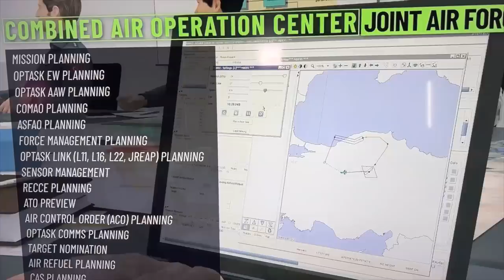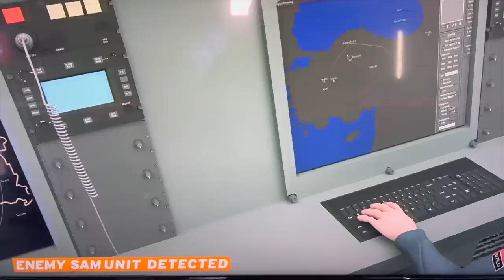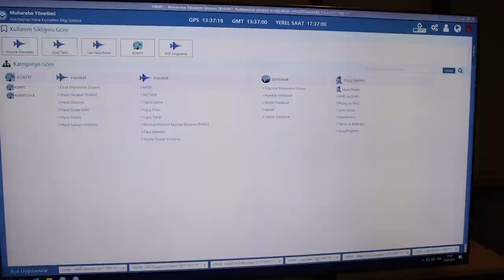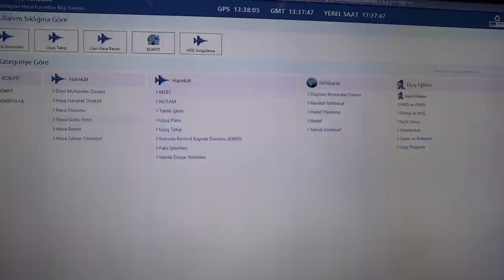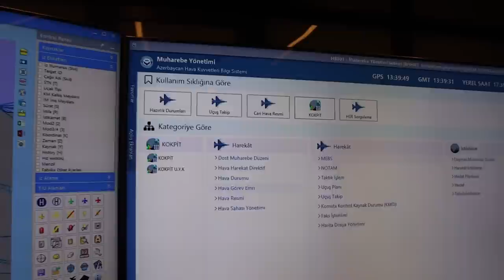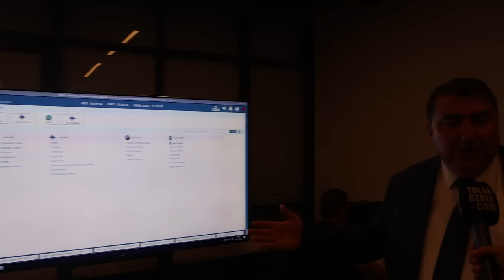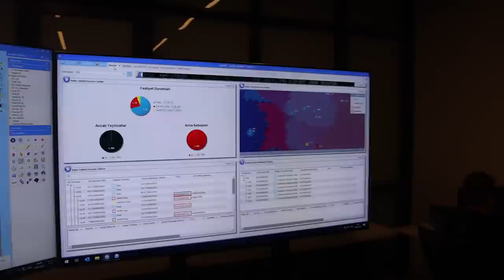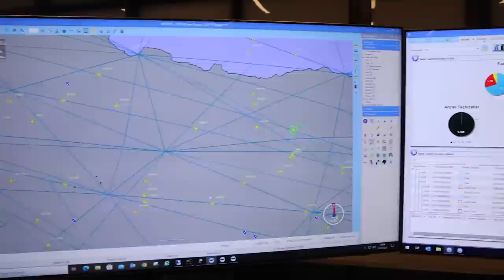Türk Hava Kuvvetleri'nin atar damarı: HvBS... Nasıl ortaya çıktı? Hangi ülkelere ihraç edildi?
HAVELSAN tarafından ilk tohumları 25 yıl önce atılan Hava Kuvvetleri Bilgi Sistemi (HvBS), bugün erin yediği yemekten harekatta atılacak bombaya kadar tüm planlamayı yapıyor. Tolga Özbek HAVELSAN'a gitti, Hava C4I Program Müdürü Ayhan Güney'e sordu... Fotoğraf: Cem DOĞUT
Videomuzun müziği, değerli takipçimiz Selçuk Çelebi tarafından hazırlandı:
Kanalı  @Ambient Music Selcuk Celebi   Eserlerine ulaşmak için: